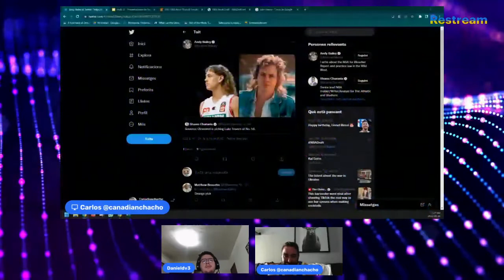🚨 LIVE 🚨 NBA Draft 2022, momento de la graduación 👨‍🎓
✅ DIRECTO del Draft NBA 2022. Todas los picks comentados uno a uno.

RRSS - @tiempoD3Basket